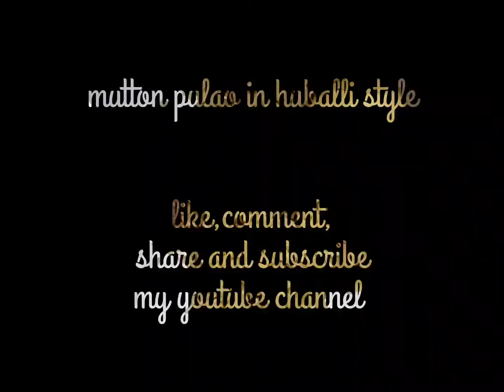Huballi style me mutton pulao recipe 🤤🤤